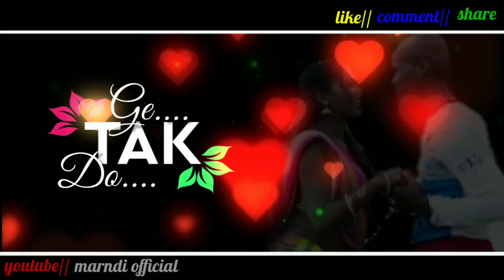DANGUWA MONE KHON SANTALI SONG STATUS VIDEO//NEW SANTALI STATUS VIDEO//STATUS VIDEO 2021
👉 Santali sad whatsapp status video
👉 Santali sad whatsapp status
👉 New Santali sad whatsapp status